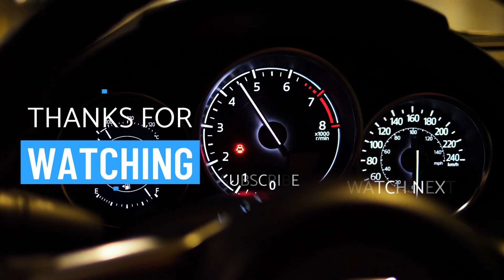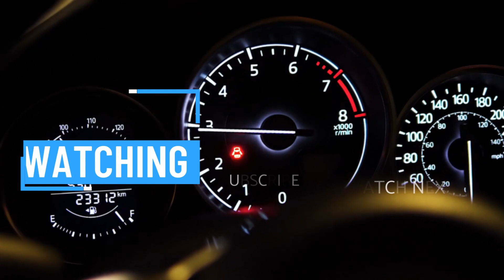Hand Sanitizer used to clean car interior, left white stains on seats, steering, door panels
I've been seeing a lot of these lately and thought it might be helpful to share. The customer was trying to disinfect her interior using a very aggressive hand sanitizer and some of the surfaces was left with a white stain. She couldn't get them out so I gave it a try using an all purpose cleaner, steamer and a conditioner.